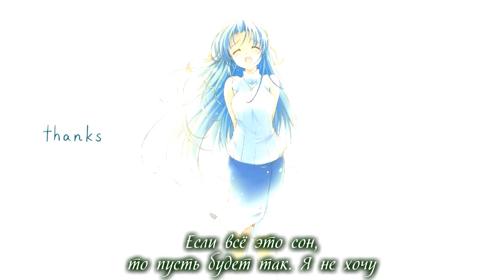Yuduki - Thanks (Yours ver.) [rus sub]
Песня: Thanks (Yours ver.)
Композитор: dai
Вокал: Yuduki
Альбом: Yours
Перевод, оформление: Ayaka
Редактор: anipaladin